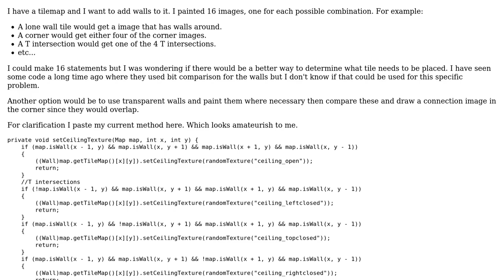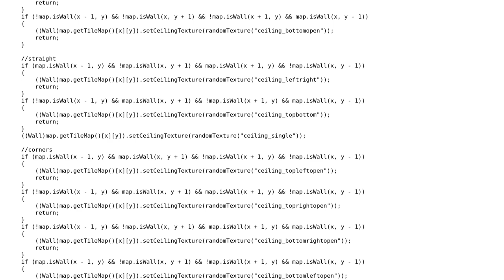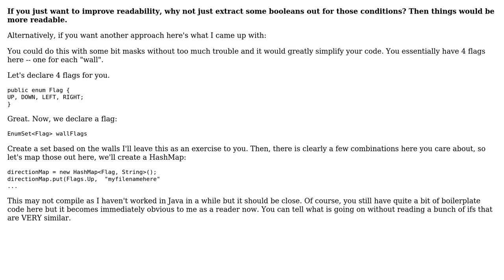Software Engineering: Determine what to draw based on neighbour tiles?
With thanks & praise to God, and with thanks to the many people who have made this project possible! | Content (except music & images) licensed under CC BY-SA | Music | Images & others | With thanks to user Vaughan Hilts user Madmenyo and the Stack Exchange Network Trademarks are property of their respective owners. You are responsible for your own actions.